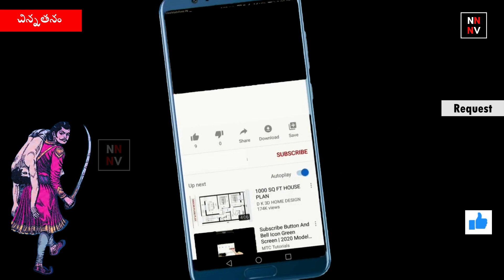Bethala katha: CHINNATHANAM {చిన్నతనం} || బేతాళ కథ || naatinundinetivaraku